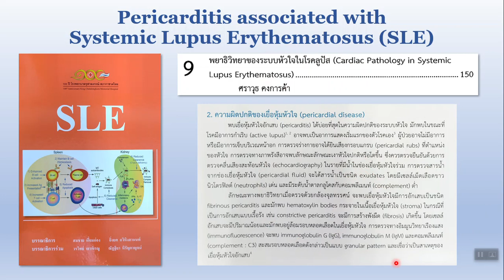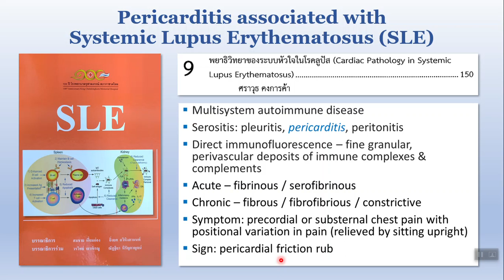Patho Minutes: Pericarditis associated with SLE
Basic concept เกี่ยวกับ Pericarditis ที่พบในผู้ป่วยโรค SLE จัดทำโดย ผศ.นพ. ศราวุธ คงการค้า